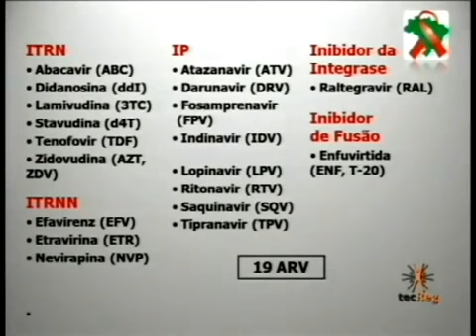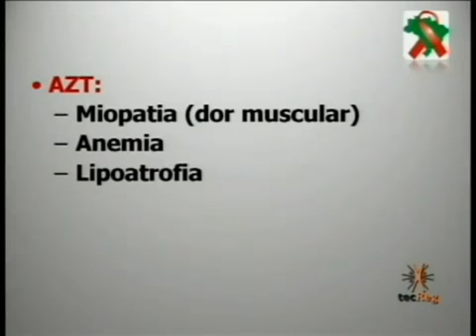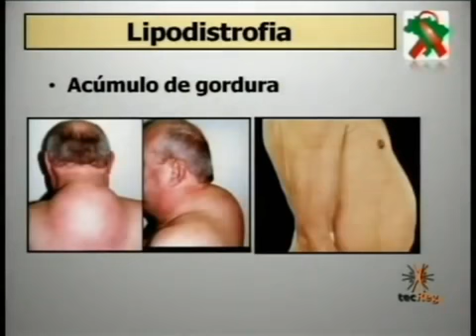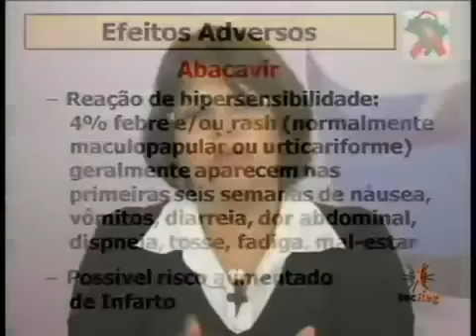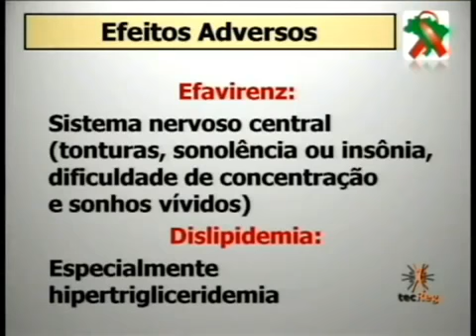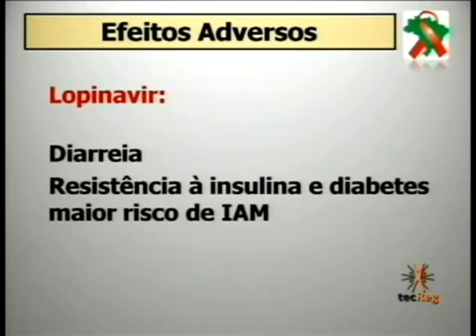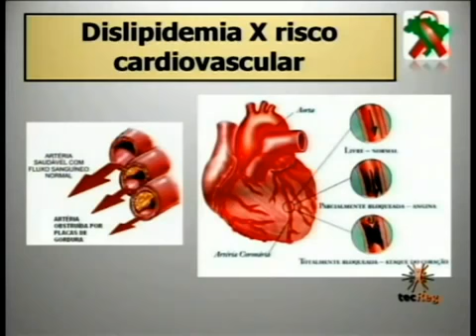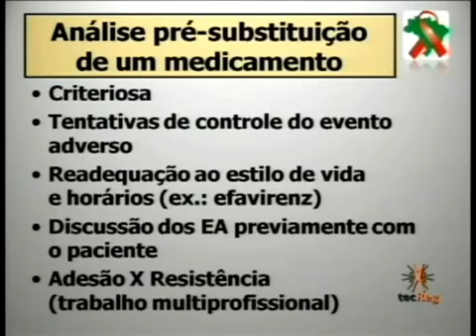Notificação de Eventos Adversos à TARV - Bloco 2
A videoconferência apresenta as atualizações sobre notificação de eventos adversos a Terapia AntiRetroviral TARV. Videoconferencistas: Mylva Fonsi; diretoria de Apoio Técnico - CRT DST/AIDS; Silvana Espósito de Lima, núcleo de Farmacovigilância - CVS/SES-SP; Simone Barros Tenore, gerência de Assistência Integral - GAIS - CRT DST/Aids.